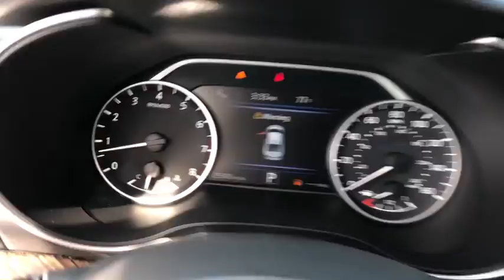2017 Nissan Maxima Milford, Franklin, Bellingham, Mendon, Hopkinton, MA P2201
Deep Blue Pearl U 2017 Nissan Maxima available in Milford, Massachusetts at Milford Nissan. Servicing the Franklin, Bellingham, Mendon, Hopkinton, MA area.

Milford Nissan
320 E Main S

CARFAX One-Owner. Clean CARFAX. FULLY LOADED MEDALLION PACKAGE Includes best wheels, all body moldings plus interior lighting package! This Maxima was purchased directly from Nissan at a closed sale for Nissan dealers only it is in great condition and a HUGE discount off New MSRP, 11 Speakers, Auto tilt-away steering wheel, Blind spot sensor: warning, Distance-Pacing Cruise Control, External Ground Lighting, Front fog lights, Front Zero Gravity Heated Seats, Heated front seats, Heated steering wheel, Illuminated Kick Plates, Interior Lighting Package, Leather-Appointed Seat Trim, Medallion Package, Memory seat, Navigation System, Power moonroof, Premium Spoiler, Radio: AM/FM/HD/CD Audio System, Rain sensing wipers, Rear Window Blind, Ventilated front seats, Wheels: 18 Machined Aluminum Alloy. Certified. 2017 Maxima Nissan Platinum Medallion Package Deep Blue Pearl 3.5L V6 DOHC 24V CVT 21/30mpgbrbrAll Certified Preowned Nissan vehicles are comprehensively inspected and serviced by a Certified Nissan technician to the highest standards following strict CPO guidelines. We ensure this vehicle will come with two factory keys, floor mats, owners manuals, and any other equipment that would have come with the vehicle when delivered new. The Nissan Factory Certified program includes a 100,000 mile / 7 year powertrain warranty starting from the in service date of the vehicle (can be found on CarFax) that covers over 600 components including Engine, Transmission and Drivetrain (for exact details visit dealer). This warranty also includes benefits such as 24/7 Roadside Assistance, and tow/hotel reimbursement. This coverage can also be upgraded to a full Certified Wrap which provides similar coverage as the original factory warranty at a discounted rate. The Certified Wrap program increases component coverage to over 1900 and includes any electrical/audio/video/navigation, suspension, steering, climate control system and brakes. This and the standard CPO warranty add on to any existing 3 year 36,000 mile factory Bumper to Bumper coverage and is recognized as the best Certified Preowned Program in the industry by Vincentric. Milford Nissan is an area leader in Certified Preowned Nissan vehicles!brbrAll preowned vehicles equipped with factory Sirius XM will receive 3 months full service free. Milford Nissan is a family owned and pet friendly dealership located minutes from both exits 19 and 20 off Interstate 495. Our honest pricing is always lower than market competition! We are a one stop full service shop with over 60 employees in a 35,000 square feet facility. We have the most experienced Nissan technicians in the business and can handle all of your vehicles needs including a full service collision center. Don't forget to click the complimentary CarFax Report link on all of our listings! 100 pre-owned vehicles in stock! 70 Factory Certified Nissans in Stock! **We make every effort to represent our vehicles as honestly as possible, however we may make an error in our listing. Certified Vehicles are priced including a small rebate for financing with Nissan's Captive finance company. Cash deals and outside financing will not be able to claim this Nissan captive financing rebate!brbrAwards:br * ALG Residual Value Awards * 2017 IIHS Top Safety Pick+ * 2017 KBB.com Best Resale Value Awards Reviews:brbr * Well-made and attractive cabin rivals those of luxury-branded sedans; easy-to-use tech controls; abundant features for the money; sharp driving dynamics for a midsize sedan; top crash scores. Source: Edmunds